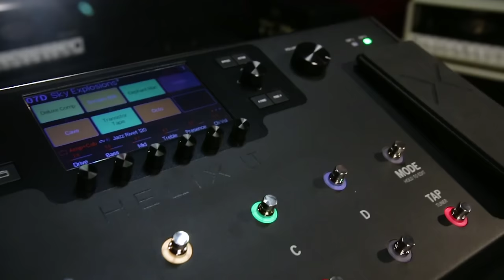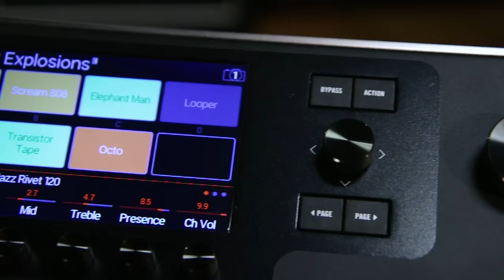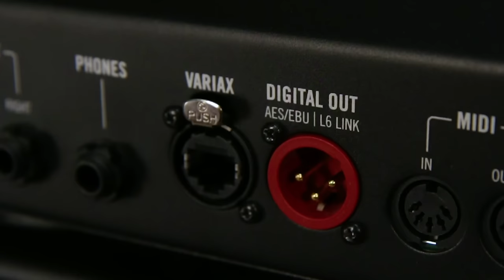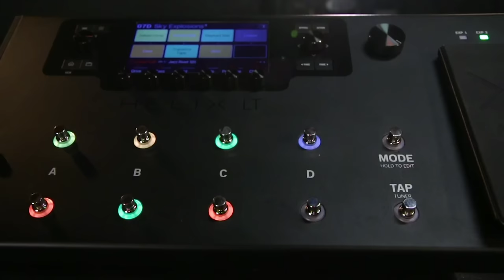Line 6 Helix LT Guitar Processor Demo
The Line 6 Helix LT guitar processor features the same advanced HX Modeling technology found in the Helix Floor and Helix Rack processors. With a streamlined I/O complement and hardware configuration, the Helix LT guitar processor delivers the highest levels of performance, flexibility and control in its class. The award-winning HX Modeling engine leverages powerful dual-DSP performance to capture and recreate amps, cabs, mics and effects with authenticity and responsiveness. A large LCD and touch-sensitive footswitches with color LED rings enable easy usage and fast, smart control. The generous I/O complement, with extensive routing capabilities, makes it easy to integrate Helix LT into an existing rig and provides flexibility for a wide range of stage and studio applications. Helix LT has preset compatibility with existing Helix products and also offers Variax guitar control integration. With Helix LT, the world’s most powerful guitar processing platform is now more accessible than ever before.